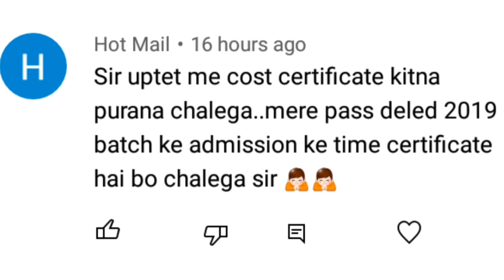UPTET 2021 ONLINE FORM KAISE BHARE|CASTE & DOMICILE CERTIFICATE IN UPTET 2021|CAREER BIT